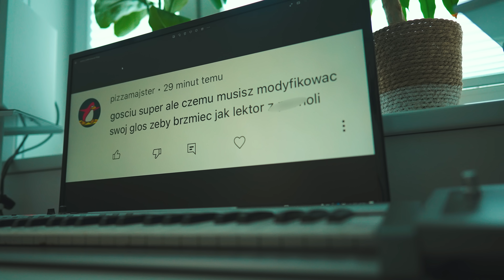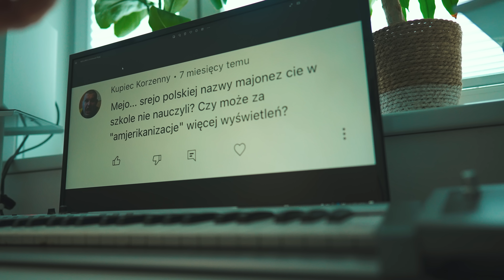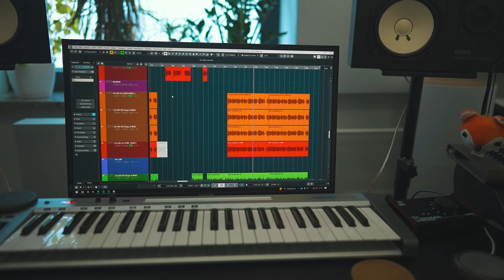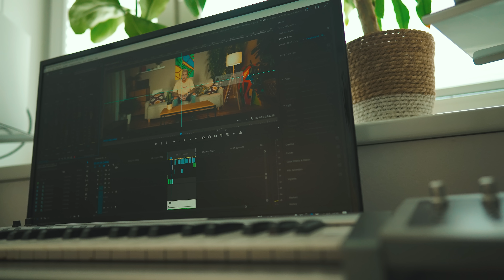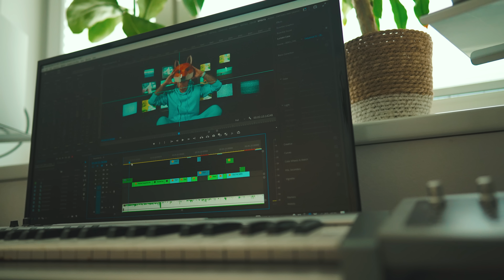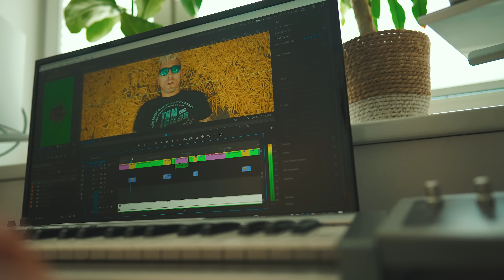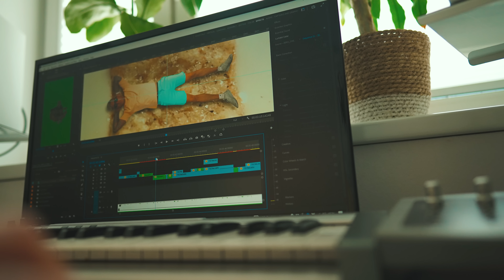STWORZYŁEM PIOSENKĘ Z KOMENTARZY HEJTERÓW - Foxx Gotuje x Adi Foxx x Alkoholove101 - Zero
🔪Zdobądź mój autorski nóż książka z 101 przepisami na koktajle 🍳 Sklep z jakościowymi akcesoriami do gotowania